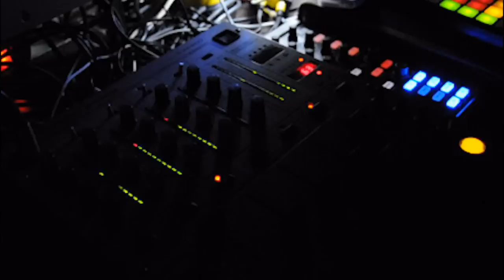Gaidastep [OFFICIAL VIDEO] (Bulgarian Gaida Dubstep)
➥ VIDEO BY: Angel Ivanov (Blagoevgrad, Bulgaria)
➥ Mix/Master: MOZ